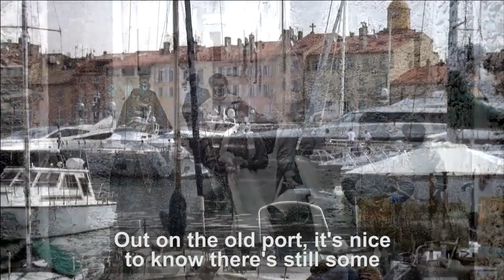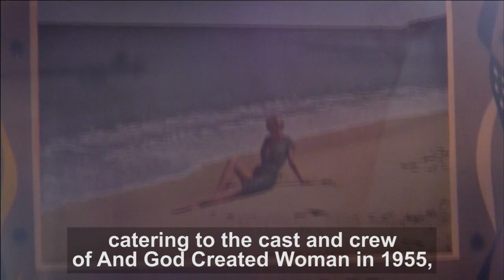Brigitte Bardot discoved St Tropez, Ultra Chic Club 55 | French Riviera Vlog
Brigitte Bardot put St Tropez on the map with the film And God Created Women. We explore the history behind the stunning village and check out the ultra-chic Club 55. Meander the streets and the fabulous Hotel Byblos.

Tara Simmonds Ticket travel vlog covers French Riviera areas (St Tropez, Club 55, Hotel Byblos etc)